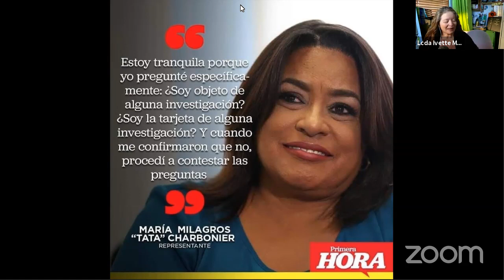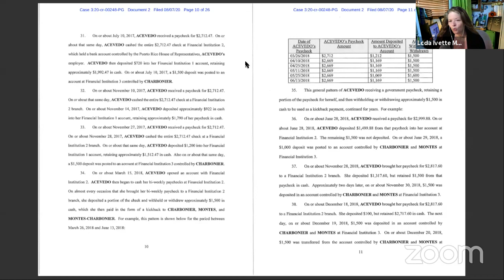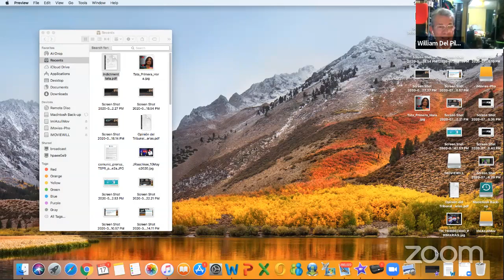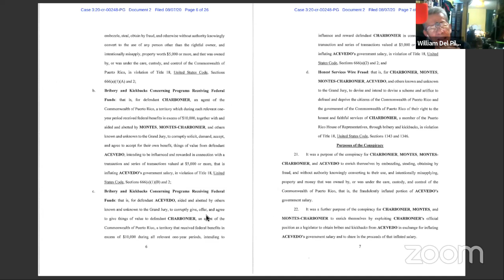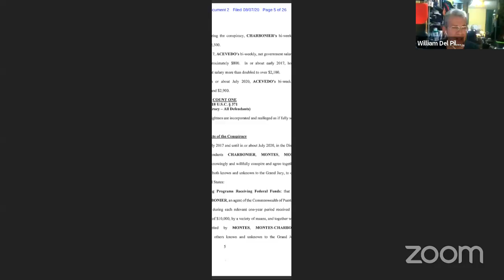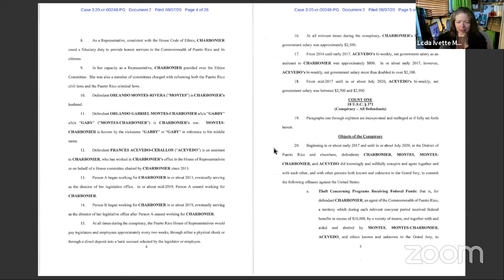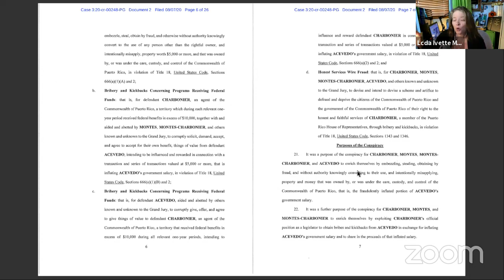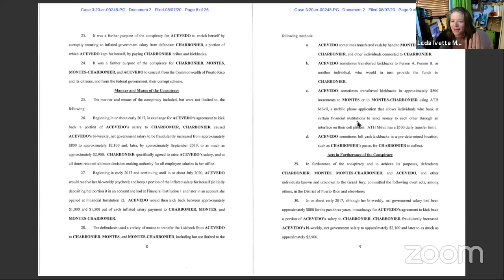🚨PLIEGO ACUSATORIO” TATA CHARBONIER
Hoy 🚨LIVE, 17 agosto 20, Lcda. Ivette Montes Reacciona al pliego acusatorio federal contra Lcda. Milagros Charbonier, Representante y Presidenta de la Comisión de lo Jurídico de la Cámara de Representantes de PR.

LCDA IVETTE M MONTES LEBRON, Presidenta, de la Alianza de Juristas Cristianos, Inc.   OYELOO Y Compártelo 🔇👇🏼👇🏼

🤝  Si desea apoyar nuestra labor y donar a nuestro canal, puede hacerlo Aqui:➡️

En este canal realizamos análisis legal y comentarios de issues sociales y eventos recientes, desde una perspectiva conservadora.

"...Pero si les parece mal servir al SEÑOR, escojan hoy a quién sirvan: si a los dioses a los cuales servían sus padres cuando estaban al otro lado del Río, o a los dioses de los amorreos en cuya tierra habitan. Pero yo y mi casa serviremos al SEÑOR." Josue 24:15

LCDA IVETTE M MONTES LEBRON, Presidenta, de la Alianza de Juristas Cristianos, Inc.

▶️ Ivette Montes Attorney at Law
y Websites:

Video Gear: iPhone 11 Pro
Video Editing: iMovie, Vont,
Mic: Blue Yeti
Photo editing:
     Layout, Stickerfy, Iphone 11 Pro,